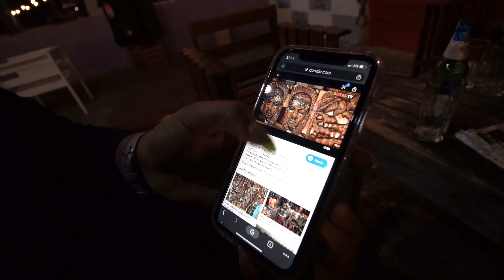How far can £10 take me LAGOS Nigeria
I travelled to Lagos for 24 hours and decided to go out to see the city, the people, the vibe, and to see how much £10 can buy me over 24 hours.  I went to a beach bar and an arts and craft market.  I also almost thought I would lose my life while traveling back to the hotel! it was a crazy but fun experience.

Equipment used:
Sony A9
Tamron 28-75
Canon 10-18
Metabones Adapter
Audio Technica Mic
Rode Filmmakers Mic
Ronin S
Sandisk Extreme Pro Card

Andre :-)